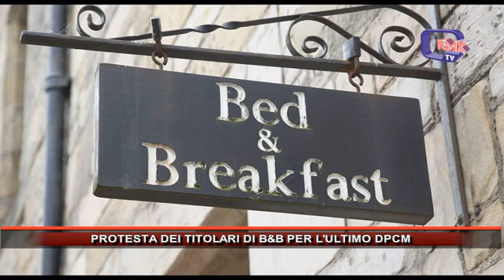PROTESTA DEI TITOLARI DI B